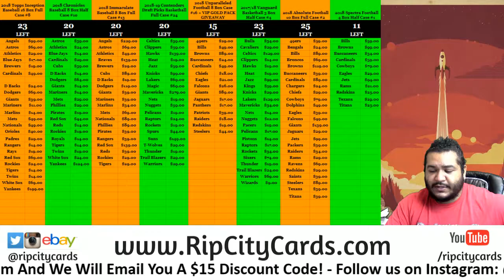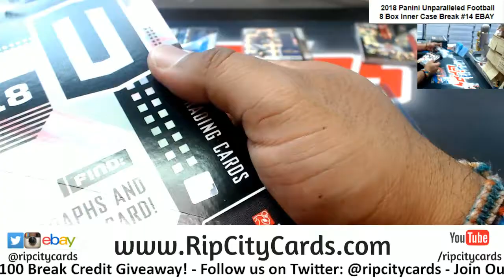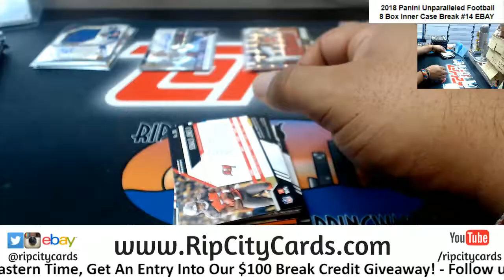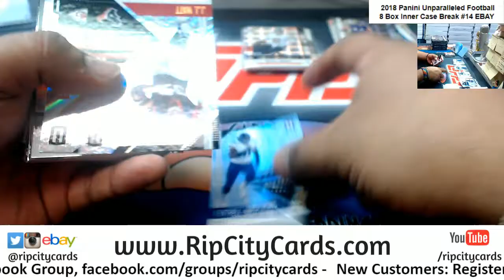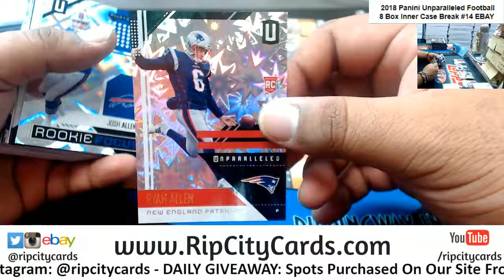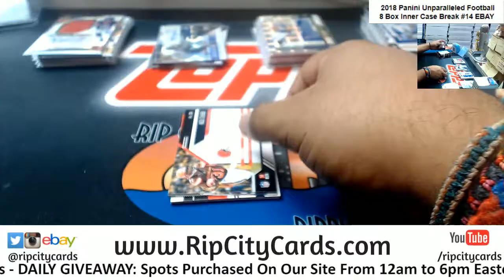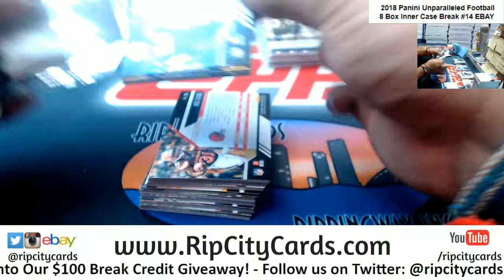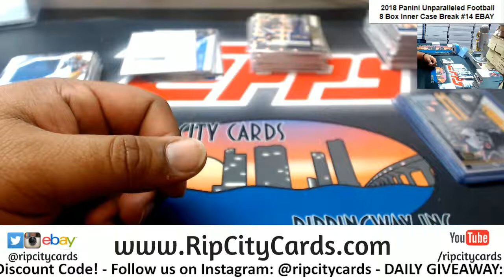2018 Unparalleled Football 8 Box #14 EBAY